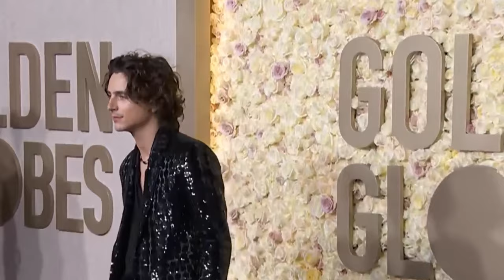Inside the World’s Wealthiest Celebrity Power Couples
Discovery the top 10 richest celebrity power couples of 2024 in this exclusive video. From Hollywood stars to music icons, find out who made the list based on their combined net worth and influence in the entertainment industry. Who will claim the number one spot this year? Watch now to find out!

Travis Kelce, Taylor Swift, Rihanna, A$AP Rocky, Kylie Jenner & More‼️

Our videos' material is just meant to be watched for entertainment value. Although we may incorporate elements of fiction, rumors, and reality, viewers should not consider any of the content to be factual or authoritative. Enjoy, but in moderation.